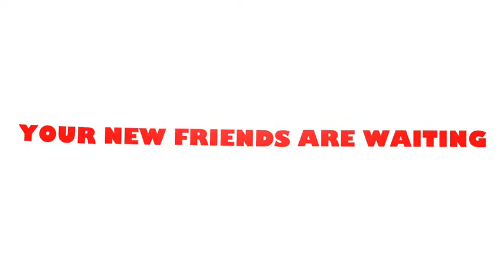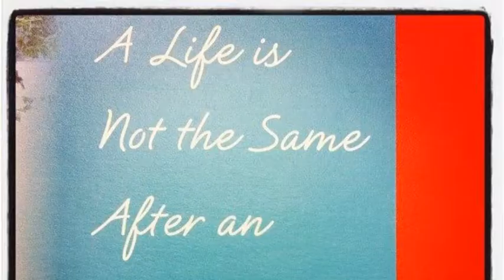Lutherdale Summer 2014 Celebrating Every Season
Lutherdale